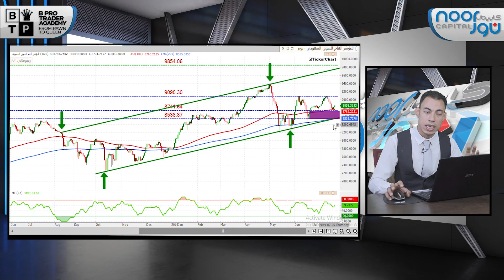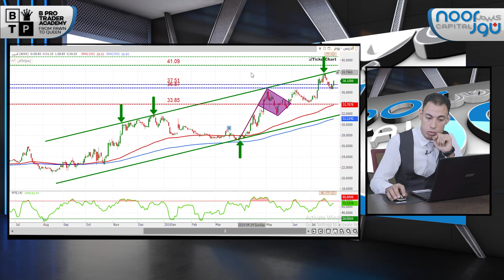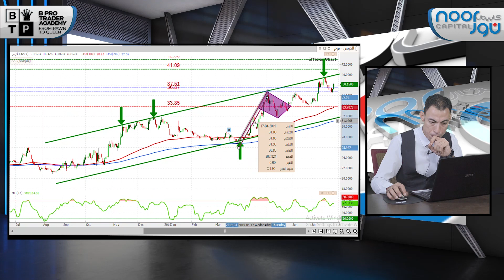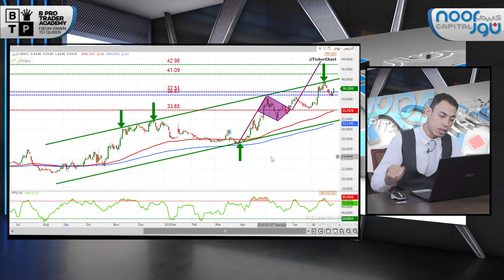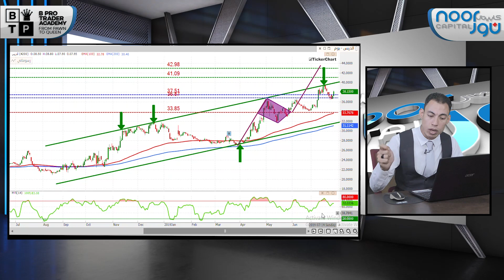سوق الاسهم السعودي اليوم - ثلاث فرص ممتازه على سوق الاسهم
سوق الاسهم السعودي اليوم وافتتاح بداية الاسبوع في المنطقه الخضراء  ونرتد من مناطق 8700  ونغلق عند مستويات   8860 .ياترى سنستمر ام لا ؟ معنا ايضا 3 اسهم مهمين جداا بفرص ممتازه  معنا سهم الدريس وصافولا  وبترو رابغ  ياترى  ماهي هذه الفرص

تم شرح المؤشر العام للسوق السعودي " تاسي " على سوق الاسهم والتركيز على اقوى الفرص لهذا الاسبوع وهي كالتالي :

سهم صافولا " مجموعة صافولا " : سجل ادنى مستويات له عند 26 ريال  ومن خلال منطقة 26 ريال بدانا  نرى دعم يظهر في المنطقه واتخذنا اتجاه عرضي الى حد ما بين منطقة 26 الى منطقة 31 وبالفعل بعد منها السعر بدا يخترق القناه السعريه الهابطه في اشاره الى تغير الاتجاه العام على المدى القصير والاختراق وصل بالسعر الى مستويات 26 ريال  وصولا الى مستويات  34.30 ودخلنا في موجه تصحيحيه ودخلنا في اتجاه عرضي مابين 30 ريال الى منطقة 32 ريال  في اشاره الى المرحله التجميعيه استعدادا الى المرحله الثانيه ومثل مارينا الخميس الماضي كان السهم وصل عند مستويات 29.94 واغلق عند مستويات  31 كان تقريبا مرتفع بنسبة 2% او 3% وسنشتري من كسر مستويات 31.90 او 31.95 ولمن يريد ان يدخل منطقه امان او يدخل في زخم الحركه  32  ستكون منطقه  شراء ممتازه  ووقف الخساره سيكون عند 28.50 ولدينا مستهدفين سعريين الاول 36.80 والثاني  28.95

سهم بترو رابغ " رابغ للتكرير والبتروكيماويات " : الخميس الماضي السهم ارتفع من مستويات  20 تقريبا وسجل اعلى مستوى عند  21.30 واغلق عند اعلى سعر له خلال تداول الخميس الماضي  وكل هذا معطيات ايجابيه للسهم  ومنطقة الشراء الجيده او منطقه امان ستكون  مابين منطقة 21 الى 21.25
المنطقه هذه منطقة شراء  ووقف الخساره عند مستويات 19 فلات  وسيكون لدينا مستهدفين سعريين الاول  22.95 والثاني 23.84 ولمن يريد ان يحتفظ بمستويات اعلى من هذه  لدينا مستهدف سعري  28

سهم الدريس " شركة الدريس للخدمات البترولية والنقليات " : مثل مانرى سهم الدريس في اتجاه عام صاعد وقناه سعريه صاعده  وبدا يتكون النموذج الكلاسيكي  وظهر عند مستويات 33 والمستهدف السعري  عند 43.60 مره اخرى لدينا مستهدف سعري على المدى القصير  عند مستويات 43.60 واحتمال وصول للهدف 95% وسنبني مراكز من عند  37.50 او الى منطقة 38  ونقدر نشتري عند مستويات 38.15 و 38.50 نقدر نشتري مافي اي مشكله  وسيكون لدينا 3 مستهدفات سعريه  الاول عند  41 فلات  والثاني عند 42.95 والثالث عند  45

-  سنقوم بتقديم ورش عمل وفيديوهات على سوق الذهب وتحديد عيارات الذهب وما هو الفرق في عيارات الذهب و الادخار والمضاربة في الذهب وارتباطها بالسوق السعودي للاسهم

- سنقوم بعمل محاضرات حيه على السوق السعودي للاسهم بحيث نتطرق وبشكل مباشر مع العملاء بتحليل الاسهم السعودية التي يطلبونها وتحليل السوق السوق السعودي بالكامل معهم خطوه بخطوه والتركيز على اخر اخبار السوق السعوديه  او مايستجد على البورصة السعودية

للاستفسار على كل مايختص بسوق الاسهم السعودية ( سوق_الاسهم ) ممكن تتواصلو معنا من خلال الروابط التاليه